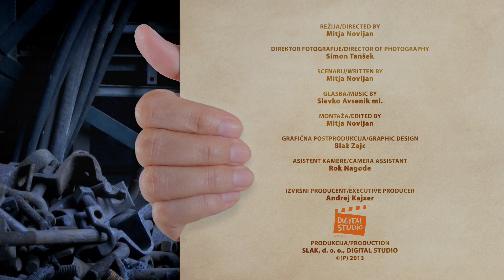Zasavje Industrijska dediščina - promocijski video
Naročnik: RCR Zasavje